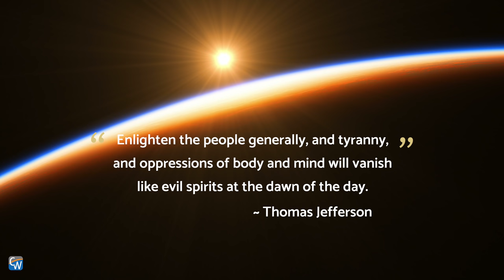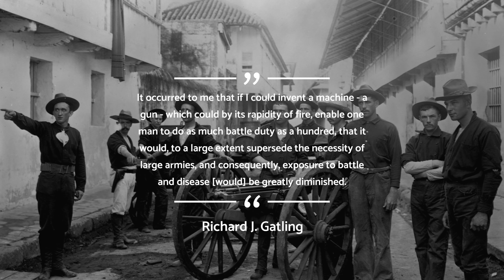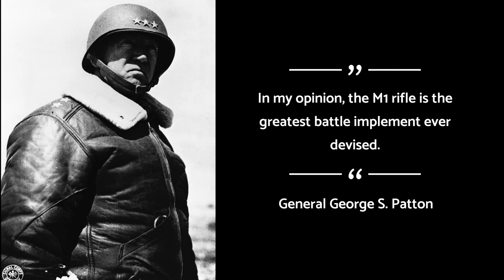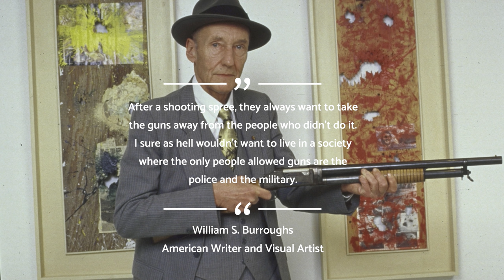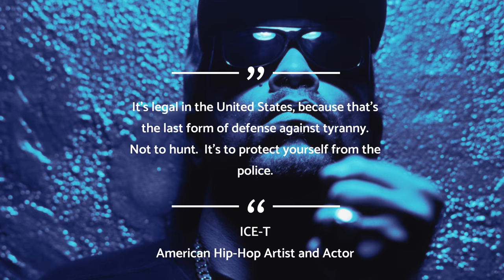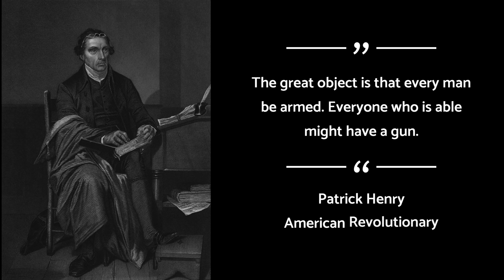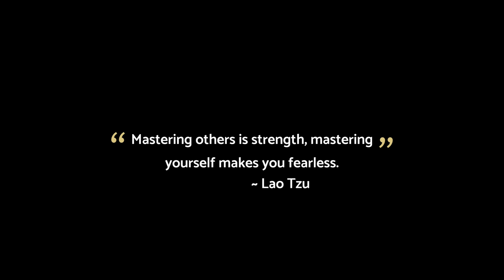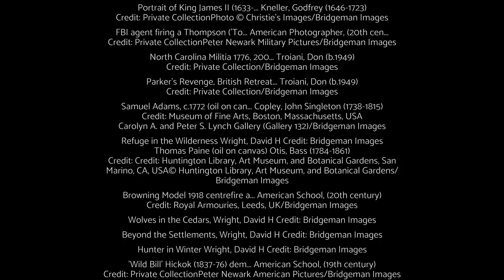The 2nd Amendment: The Gun Culture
In episode 2 of this 3 part documentary, “The 2nd Amendment: The Gun Culture” we explore the history and origination of of the American gun culture. Daniel Boone the American Pioneer, Americans defending themselves against hostile Indians and wild animals. How the gangsters and mob violence of the 1920’s during prohibition led to the passage of the first gun laws. The string of high profile politicians and civil rights activists being assassinated during the 1960’s, which led to more gun laws and the NRA becoming more focused on protecting the gun rights of US Citizens. How the assignation attempt on President Ronald Reagan led to background checks to purchase firearms, and prohibited criminals and mentally ill people from purchasing guns. The purpose of the 2nd amendment as a check on a government that had become tyrannical and the tyranny of the majority against the minority. The true nature and purpose of the Militia referenced in the 2nd Amendment being composed of all people capable of bearing arms. History of Nazi Germany, USSR, China and Venezuela using gun laws to disarm their people, rendering them completely defenseless against government tyranny and criminals. Examples of corrupt local authorities being opposed by armed US citizens to prevent tyranny.